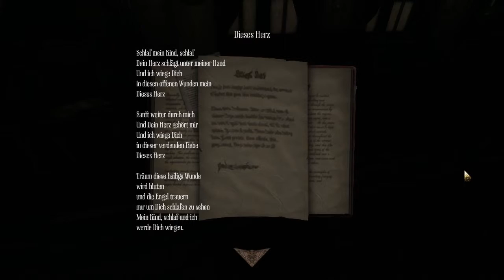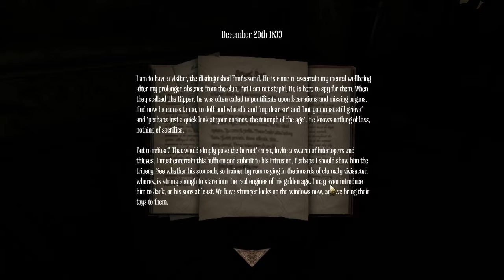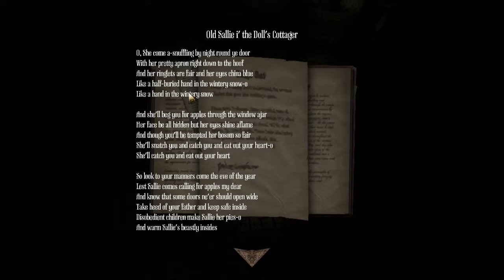Tinder Plays Amnesia: A Machine For Pigs Part 2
As we go further into this house you have to wonder whats real and whats not, and then I get totally confused about how to proceed with the game... ugh I must of missed a lever or something ):